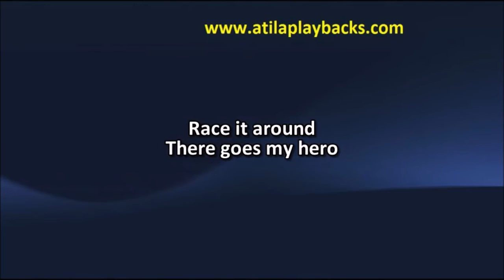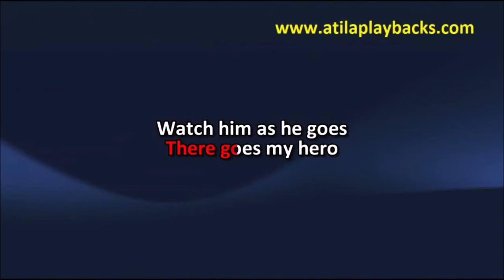Foo Fighters My Hero